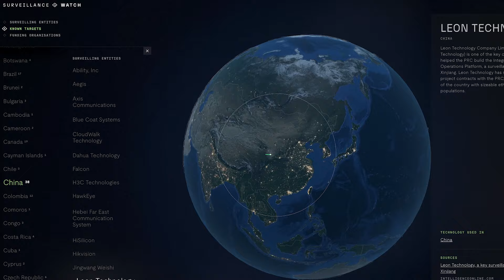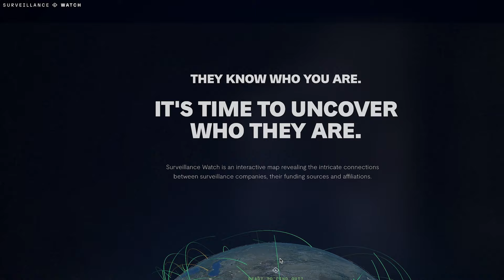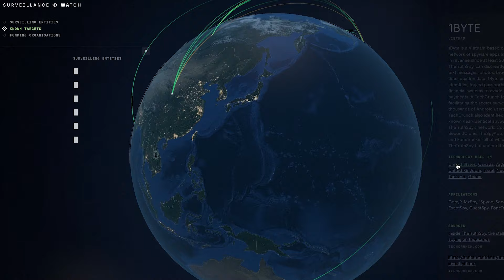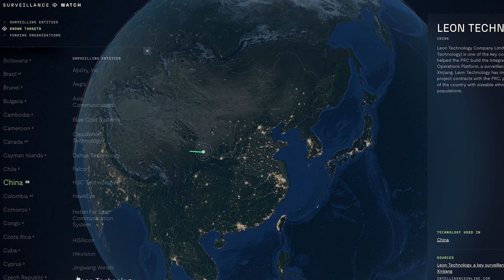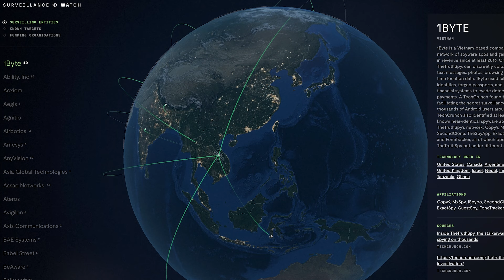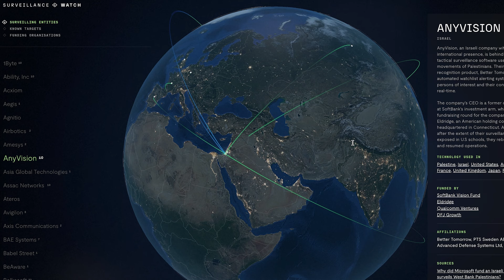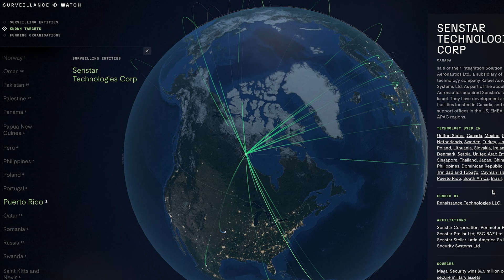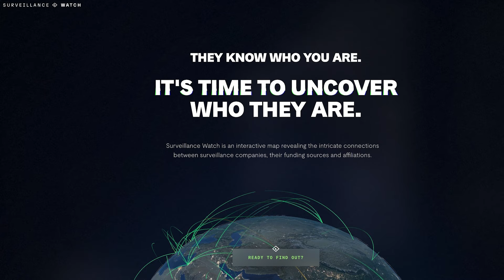It's Time To Uncover Who They Are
The surveillance industry operates by design in a shrouded, opaque manner. It's intentionally difficult for the public to understand the vast and intricate network of companies, subsidiaries,

I chat with the creator of Surveillance Watch, an activist from Bahrain whose website is a mammoth effort to lift the veil on this industry, revealing the names and connections of clandestine entities, how they are funded, and which countries are using their services.

00:00 Data is Being Weaponized Against Absolutely Everyone
02:46 Why Surveillance Watch was Created
03:58 The Shroud of Secrecy
09:26  Overview of the Surveillance Capitalism Industry
14:31  Why People Should be Concerned
21:06 Long Term Considerations
23:03 Testimonial
24:09 It Is Not Too Late to Change Online Habits
27:24 A Society of Orwellian Double-Speak
29:35 Privacy is Not Just About You
33:38 The Chilling Effect of Pervasive Surveillance
39:54 Explaining the Reality of Threat Levels
46:08 It Is Naive to Dismiss Privacy
47:38 Your Data WILL Fall Into The Wrong Hands
50:46 Explore the Surveillance Watch Website
51:53 Submit to Surveillance Watch

The Public is only just starting to understand how deep all of this goes, which is why sites like Surveillance Watch are so vital. It’s an incredibly important tool to help people map out the surveillance apparatus in a way that they can really understand.

Our eBook "Beginner's Introduction To Privacy:

USB-C to ethernet adapter: